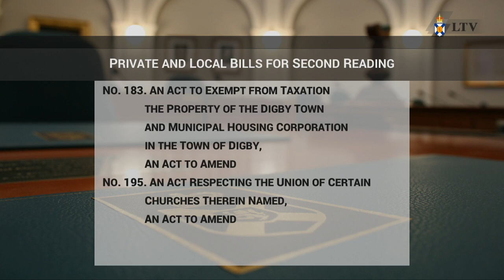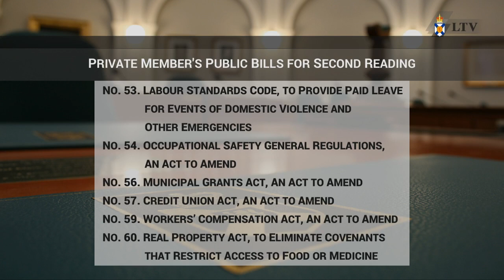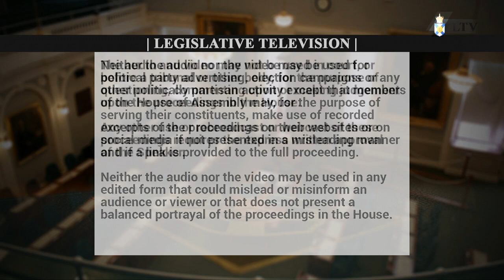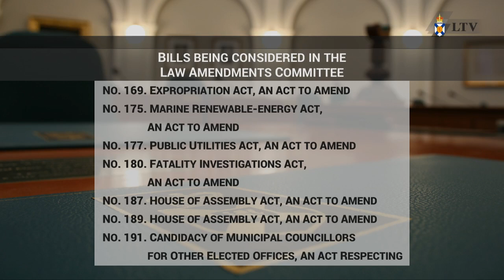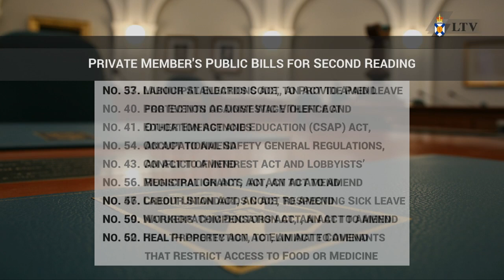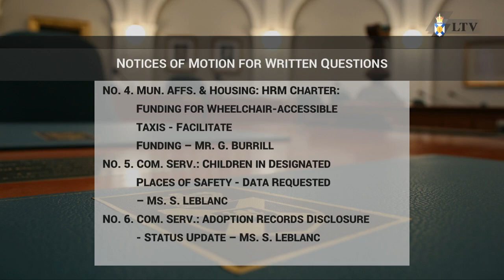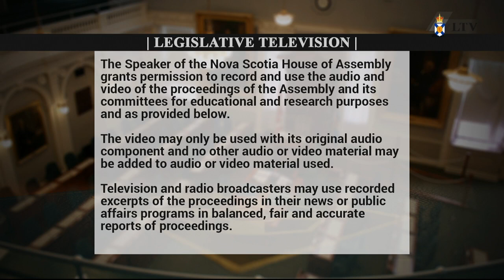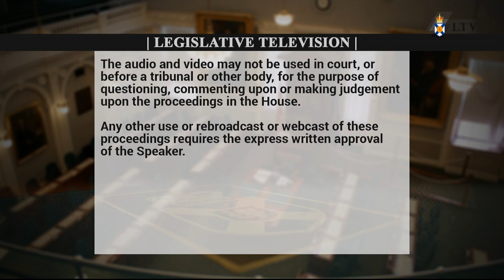Oct. 16, 2019 - House of Assembly Proceedings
Proceedings start: 21:17
Question Period: 1:15:09
Opposition Members’ Business: 2:05:17
Government Business: 4:05:24
Late debate: 4:06:53